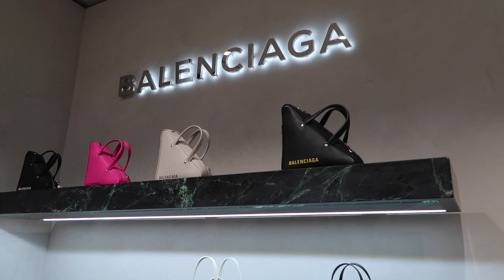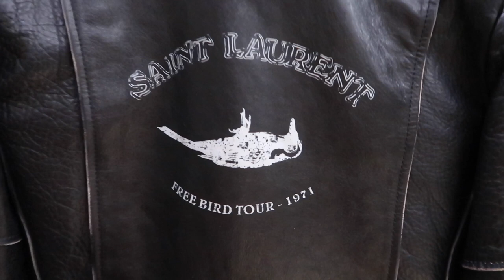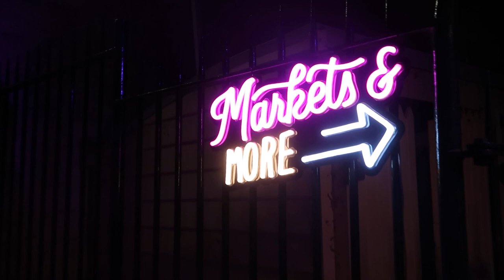Creating Content For Harrolds + Vivid Sydney Festival | Chen Yang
Just a lil vlog here for you guys, because I've been SO busy studying for exams (my exams are in a few days, I just wanna cry about it) But promise as soon as I finish my exams, I'll have more quality content at your way, maybe a vocation clothing haul???